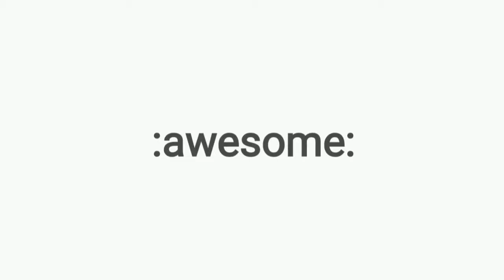YOUTUBE AWESOME EMOJI CODE - LIVESTREAM CHAT GRAPHICS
YOUTUBE AWESOME FACE EMOJI/EMOTICON/EMOTE LIVE STREAM CHAT
CODE👉  :awesome: